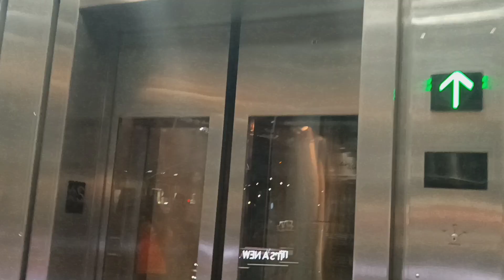Mongrain hydraulic glass elevator at Fulton Center (Manhattan, NY)